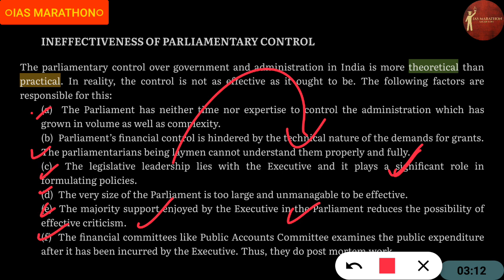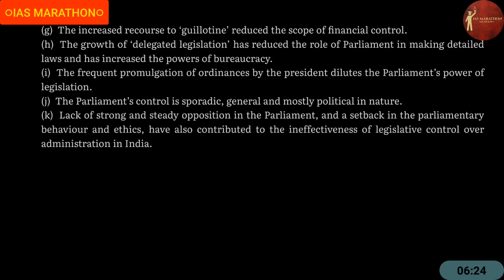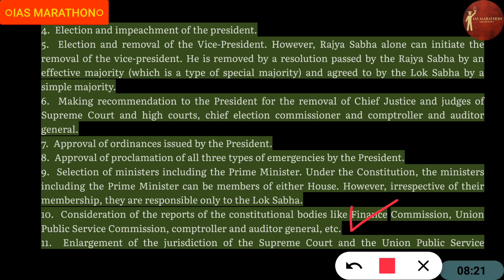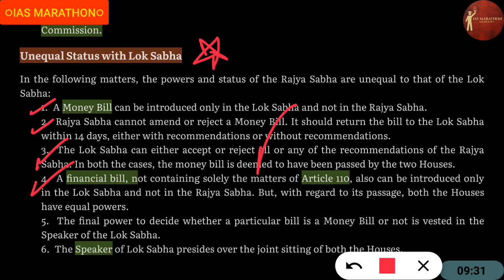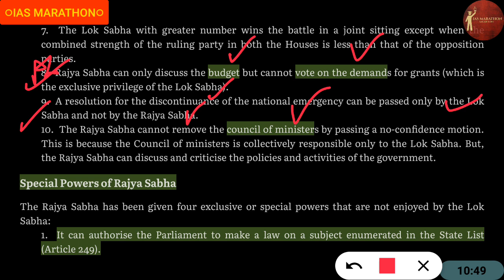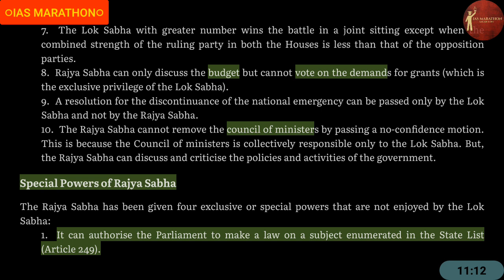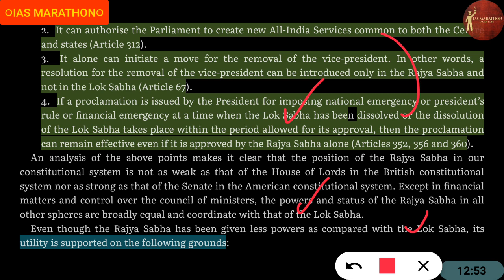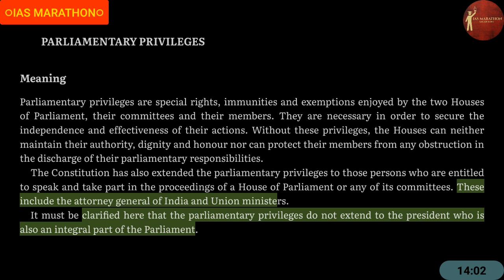(L.64) PARLIAMENT (Part-7) || Laxmikant || Upsc ias @IAS Marathon